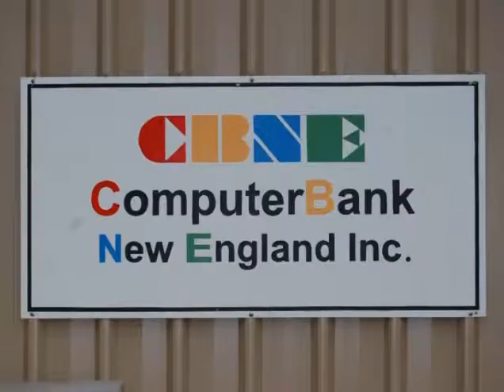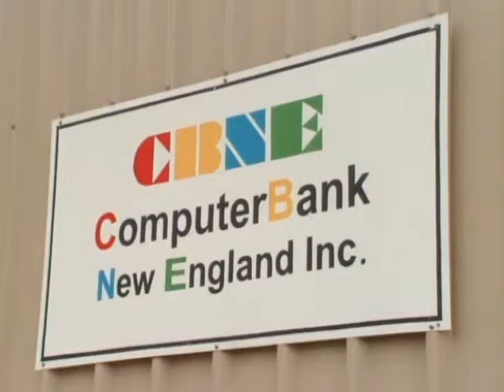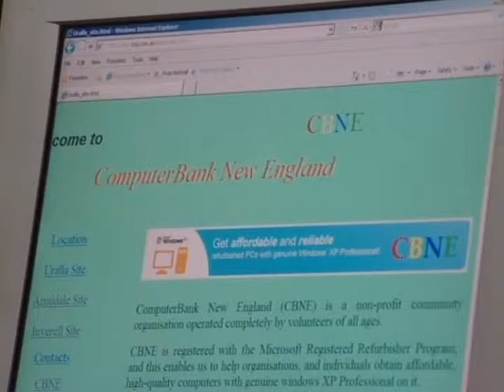NIIA 2010 - Professional and Retail Services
Excerpt of the nominees, finalists and winners big screen presentation for the Professional and Retail Services category, as screened at the Prime Super Northern Inland Innovation Awards 2010 Saturday the 13th of November at the Inverell R.S.M Club.